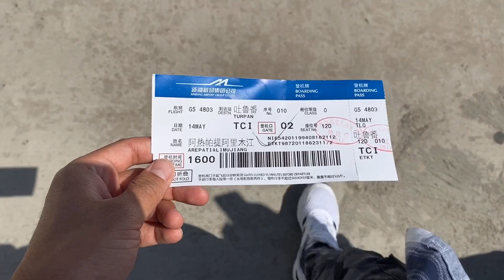新疆老爹想吃哈密瓜，儿子法特专门跑到吐鲁番买了8箱回来，让老爹一次吃个够！【法特一家亲】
新疆老爹想吃哈密瓜，儿子法特专门跑到吐鲁番买了8箱回来，老爹大口大口吃的可真爽！
法特一家亲，疆来会有你
大家好，我会在这里分享新疆原生态生活和新疆美食
喜欢我就关注吧~